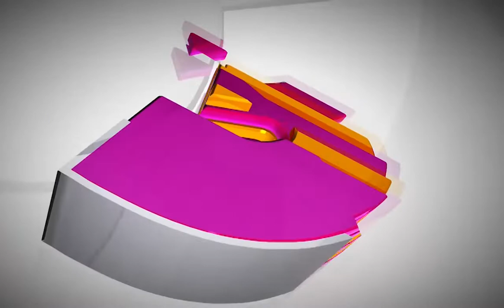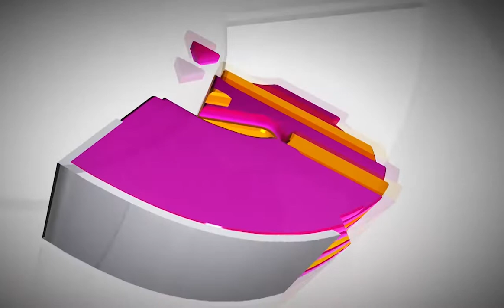5 PM BULLETIN || 03-11-2022 || V3 NEWS || V3 NEWS LIVE